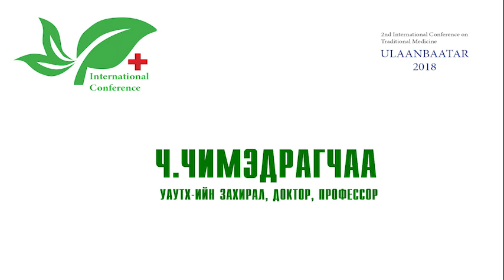Ч.ЧИМЭДРАГЧАА доктор профессор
Монгол Уламжлалт Анагаах Ухааны Олон Улсын Нийгэмлэгээс зохион байгуулсан Олон Улсын 2 дугаар хуралд тавигдсан илтгэлээс